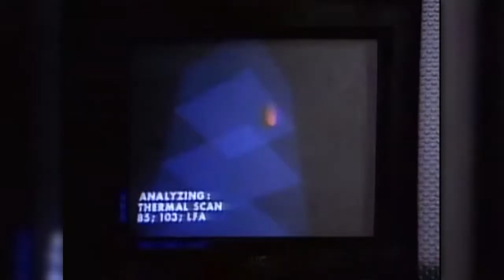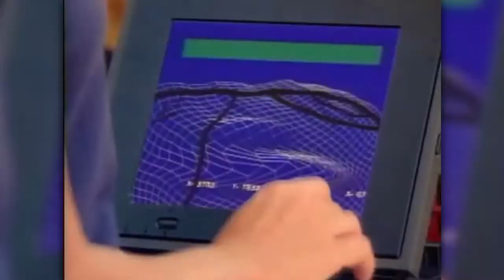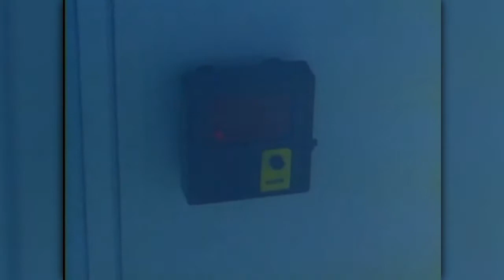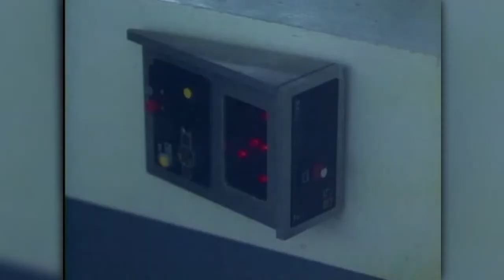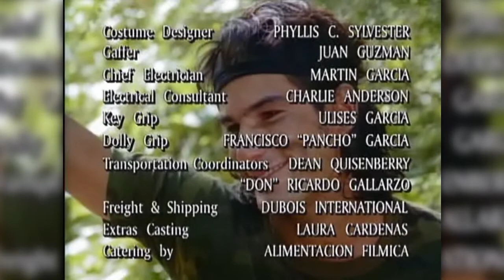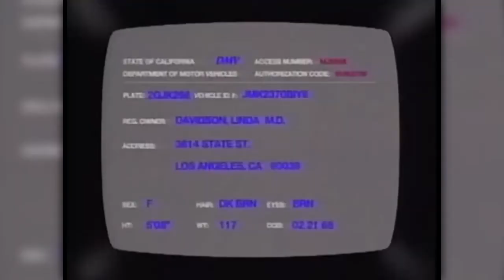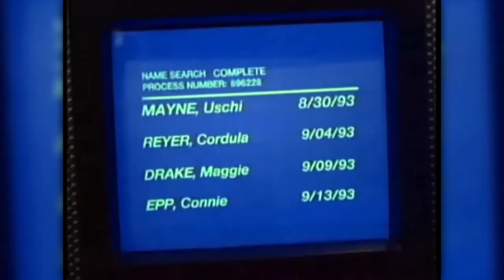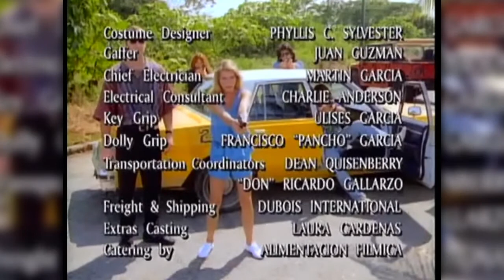Acapulco H.E.A.T. Season 1, Episodes 11 and 12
"Code Name: Perfect Specimen"
"Code Name: Easy Riders" - 42:45 minutes in

I love this tv show, it was truly cheesy and cliché, and a whole bunch of fun!
Led by Ashley Hunter-Coddington (Catherine Oxenberg), a former MI6 operative, and Mike Savage (Brendan Kelly), a former CIA agent, the H.E.A.T. members fight international terrorism and other crimes. They receive their assignments from "Mr. Smith" (John Vernon), the mysterious head of C-5, a secret governmental organization linked to the United Nations.  The team operates from both Puerto Vallarta, Mexico and internationally under the 'cover' of a beach fashion enterprise.
The team's members are: Catherine "Cat" Avery Pascal (Alison Armitage), a former cat-burglar who had to choose between life imprisonment and working in H.E.A.T. for a year in order to have a "clean-slate"; Tommy Chase (Michael Worth), a martial arts expert with a deep understanding of human psychology; Brett Richardson (Spencer Rochfort), a former Navy SEAL with a vast knowledge of explosives; Krissie Valentine (Holly Floria), a computer genius who can do anything with computers, no matter the situation and, who eventually becomes romantically involved with teammate, Marcos Chavez (Randy Vasquez), a member of Mexico's Los Federales, and whose local contacts in their base-of-operations prove very helpful; Arthur Small (Graham Heywood), owner of Acapulco H.E.A.T. Beach Fashion who manages both the team's logistics and its members' false identities in the "Beach Fashion Enterprise" and, Claudio Divanti (Fabio), owner of the hotel where the team is headquartered.